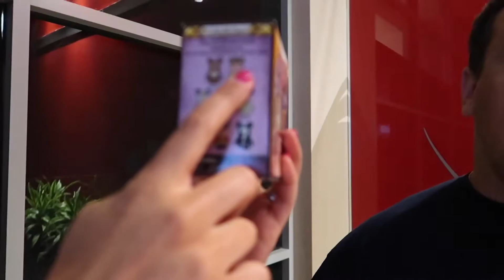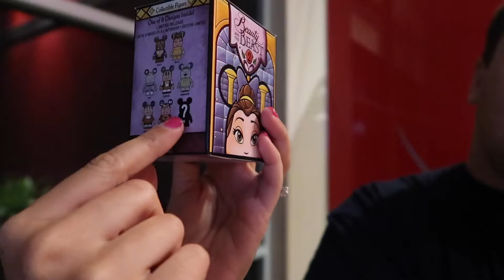Beauty and the Beast Vinylmation Unboxing!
Watch as we unbox Beauty and the Beast vinylmations that we purchased from the Disney Store!  We would love to hear from you!  Thanks so much!

Hey everyone!  We're Lindsay and David, a married couple from the USA,  who LOVE Disney!  We believe Disney magic exists everyday!  Thanks so much!  We hope you have a magical day!